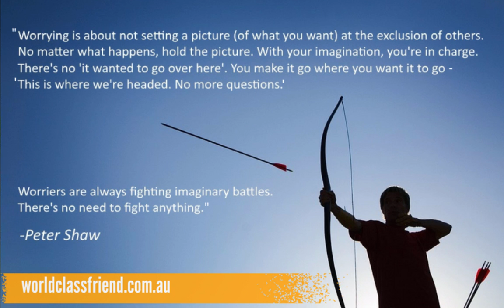Are You A Worrier?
In this video I talk about when that can be a positive, but also when it's doing you no favours.

And I explain how to take charge of your focus in those times when you need to.

There's a tool i mention in the video. You can find it here: